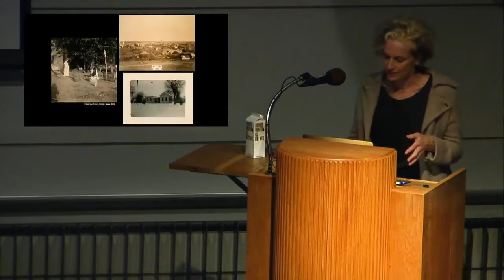Laura Plageman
Artist Laura Plageman is best known for her studio practice of creatively re-working her vivid, large-scale photographs through techniques such as re-photography, image layering, and collage. Recording experience and challenging perception is at the core of these image disruptions, where time is presented as an array of many discontinuous, simultaneous moments. Reflecting on the interconnectedness of nature, her work aims to convey an imagined experience of a landscape, drawn from and embedded with human presence. Laura’s work has been exhibited in galleries and institutions across the United States and internationally, including the recent exhibition The Art of Trees at Gund Gallery in Ohio. She earned a BA at Wesleyan University (Middletown, CT) and an MFA from the California College of the Arts (San Francisco, CA). Laura lives in Oakland, CA with her partner and their two daughters.